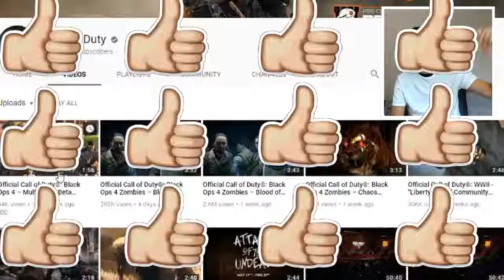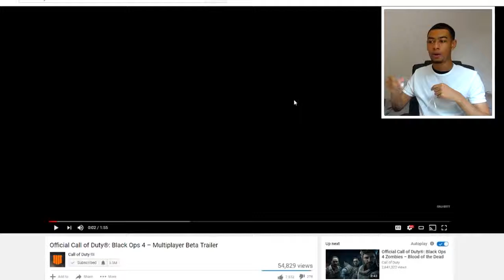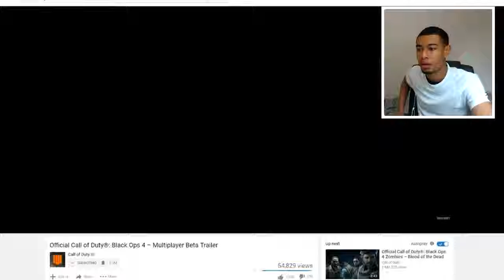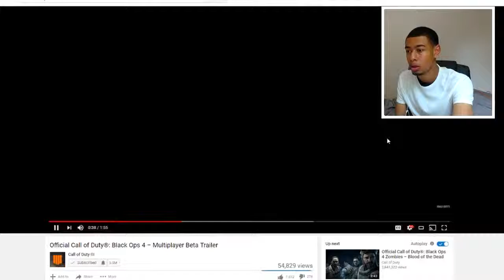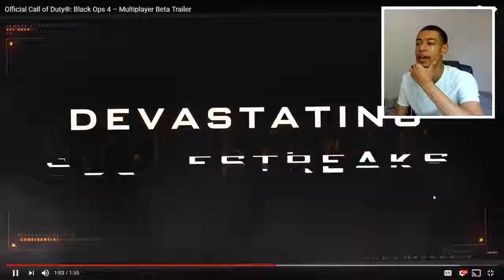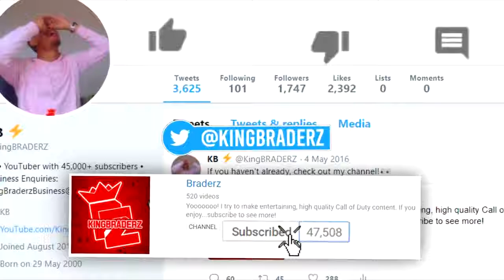Call of Duty Black ops 4 ** BLACKOUT** Nuketown